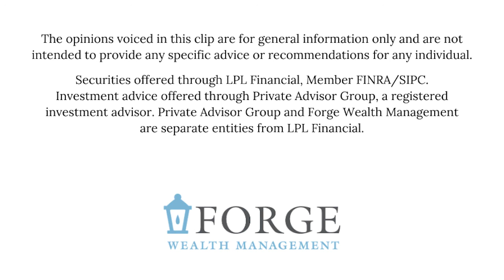Women & Wealth: Lisa Smith, Hypnotherapist Coach and Trainer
Lisa Smith, Founder of The Coaching Center for MindTraining & Success, joins us for this segment of Women & Wealth. In addition to being an award-winning resilience trainer, Lisa is also a hypnotherapist that works with her clients through behavior change.